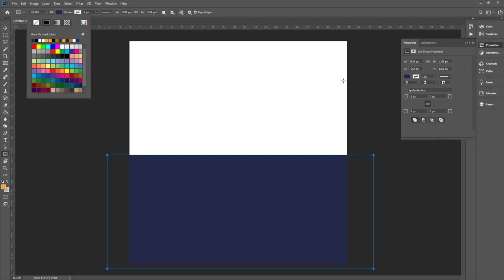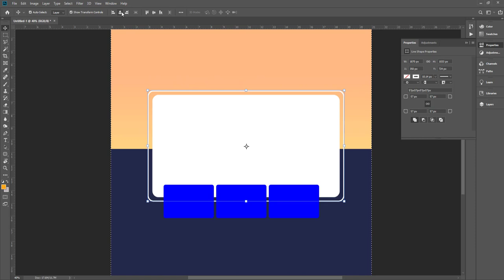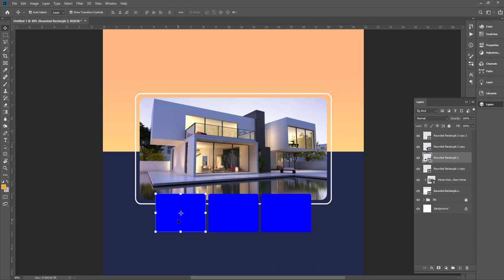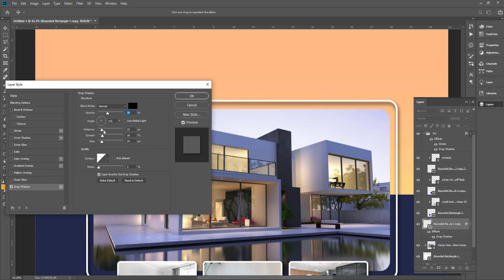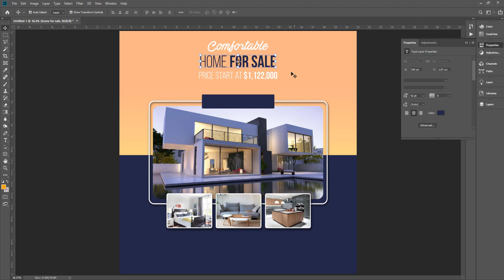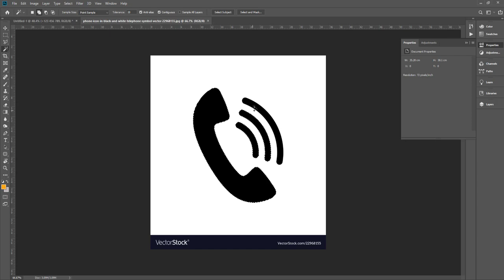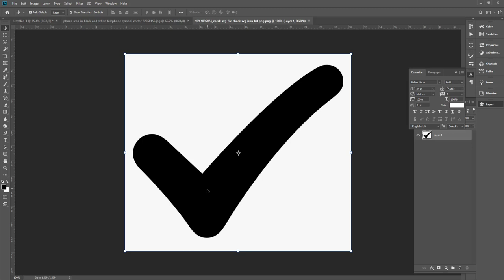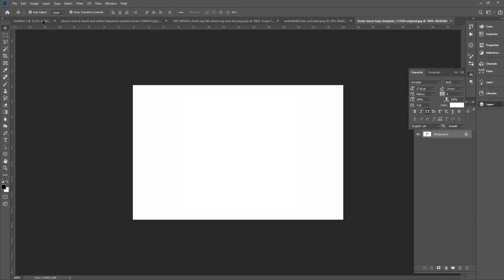Real estate house sale social media post | Photoshop CC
Thanks.